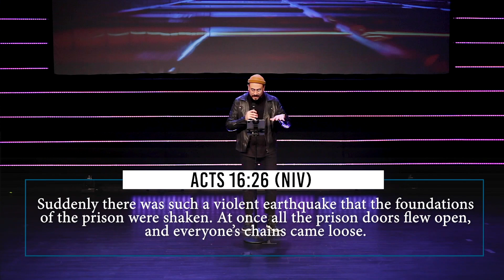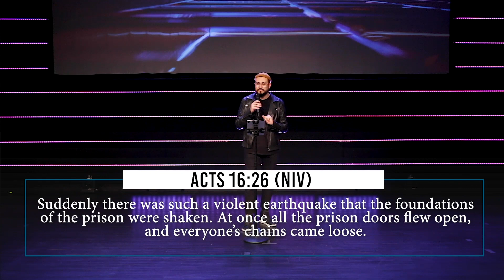Praise is a problem | Resound Church West Coast | Pastor E. Gaxiola | 1.31.2021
Welcome to Resound Church Online for our "Praise is a Problem" January 31st service
We are a thriving non-denominational church located globally in Oregon,  California, Colorado and the Netherlands
Our Mission
It is always our mission is to connect people to Jesus and each other!

You have a place in the church!
The enemy wants you to believe that you have no place in the church and that the church has no place in the world.
This is a lie!
You matter, and so too does your place in God's House.